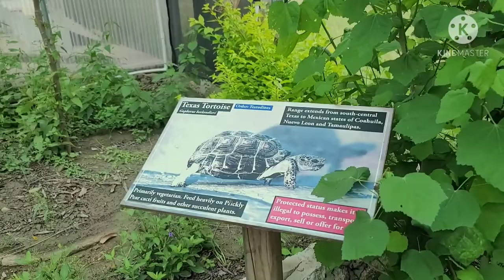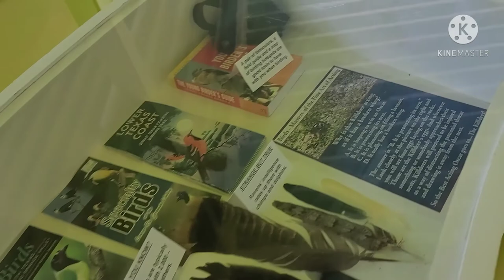National Butterfly Center : Museum in Mission, Texas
The National Butterfly Center is a project of the North American Butterfly Association (NABA), a nonprofit organization dedicated to the conservation and study of wild butterflies in their native habitats. This 100-acre wildlife center and native species botanical garden contains trails for exploring, observation areas, educational exhibits and a plant nursery. The National Butterfly Center is NABA's flagship facility and a primary focus of its efforts aimed at educating the public about the value of biodiversity, the beauty of the natural world, the wonder of butterflies, particularly, and the powerful role they play in maintaining healthy ecosystems and sustainable food resources. The Center is open for exploration, daily.